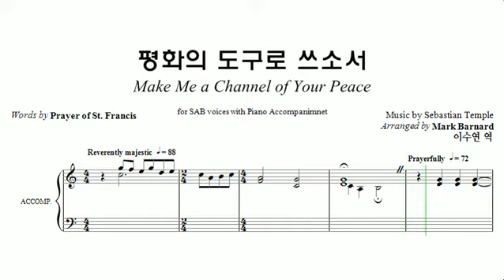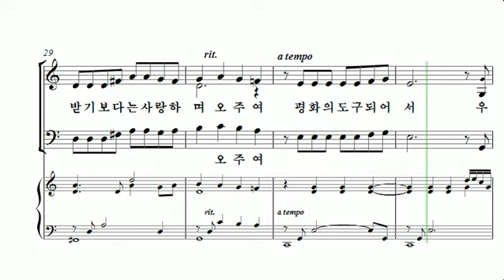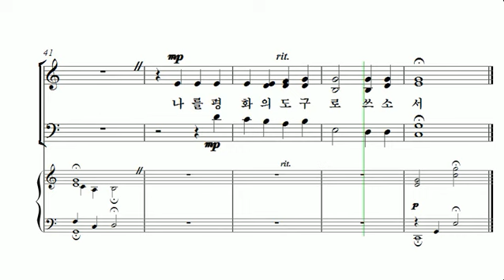[중앙아트] 비전성가 1집 23. 평화의 도구로 쓰소서 베이스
23. 평화의 도구로 쓰소서 – Arr.by Mark Barnard